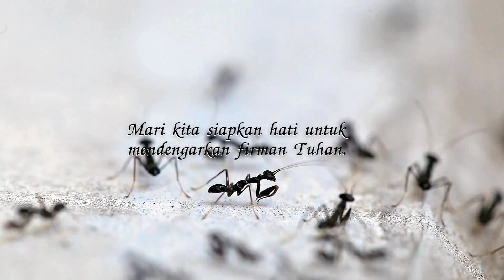MOZAIK INDAH DALAM KEBERAGAMAN | Renungan Tetes Embun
Renungan Tetes Embun :  Selasa, 22 Oktober 2024
Judul : MOZAIK INDAH DALAM KEBERAGAMAN
Penulis : Michael Indra W.
Pengisi Suara : Stefanus Agung Mujisantoso